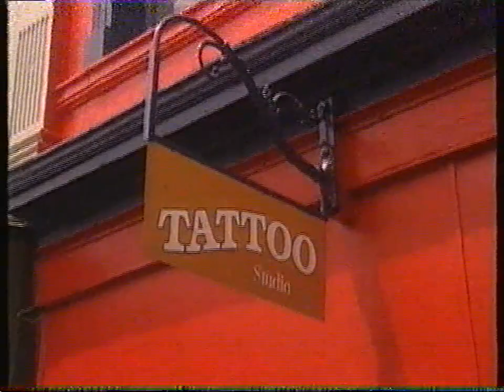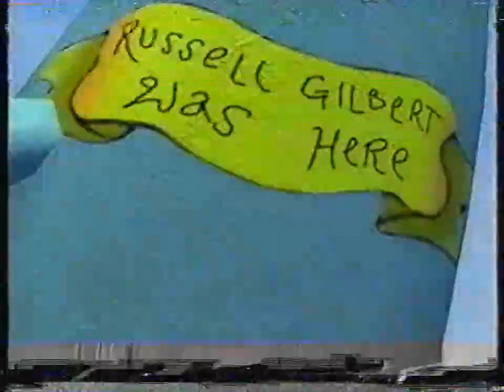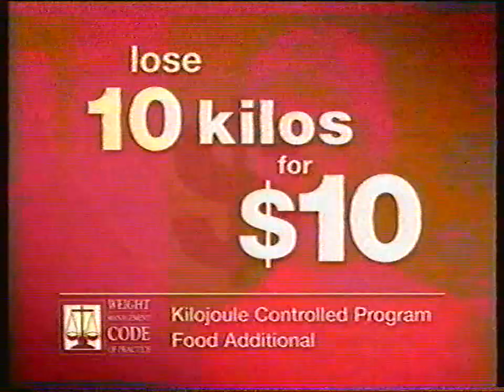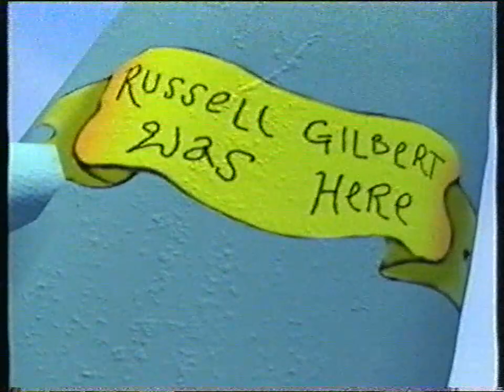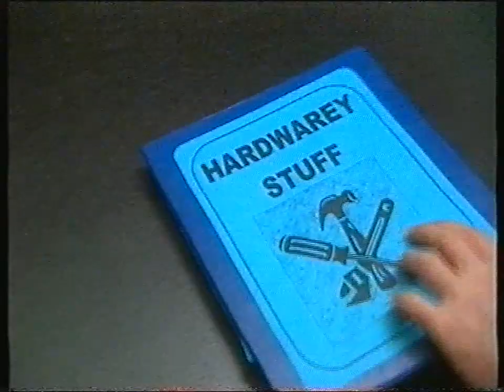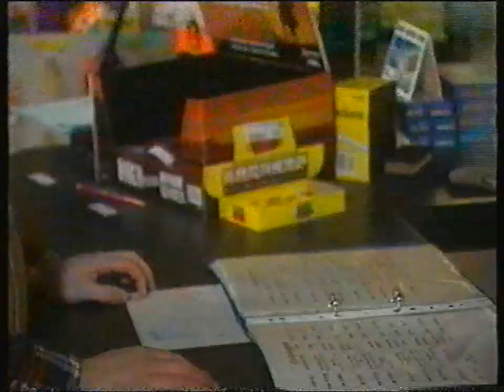Russell Gilbert Was Here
Follow up of his tonight show, Russell and friends in some comedy skits.